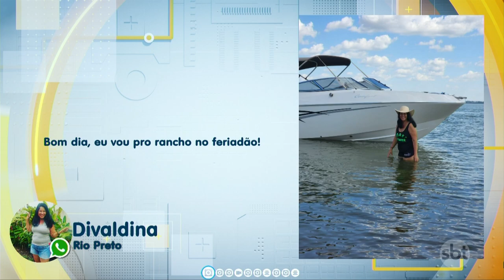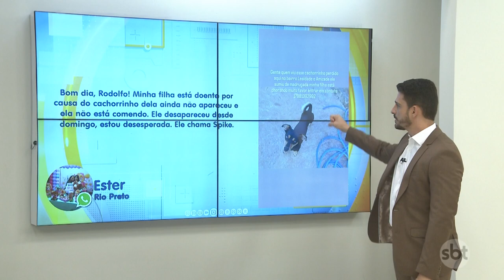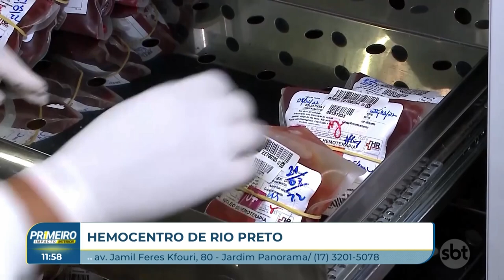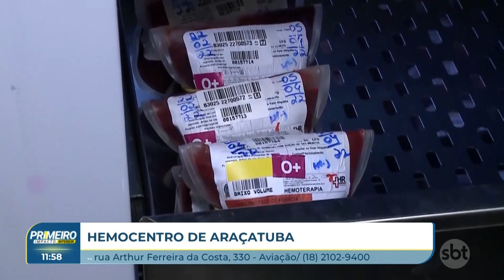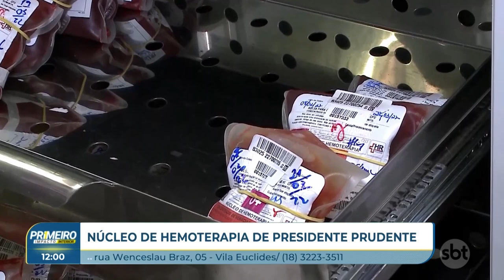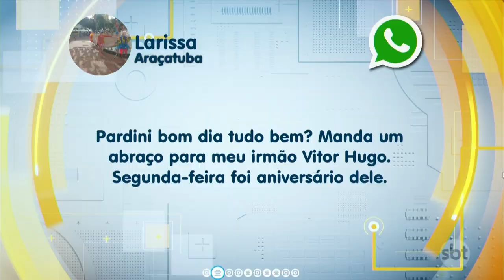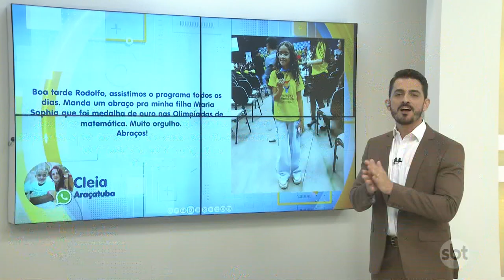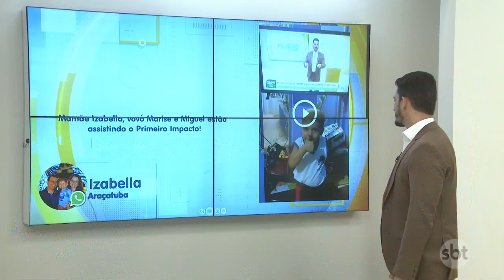Primeiro Impacto Interior (05-07-2024)